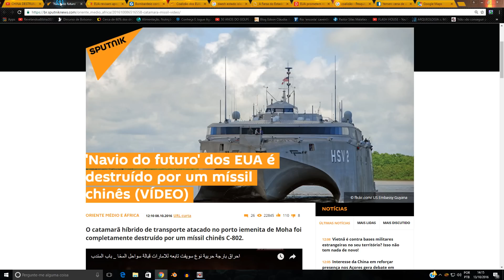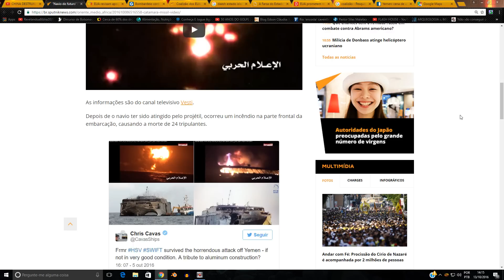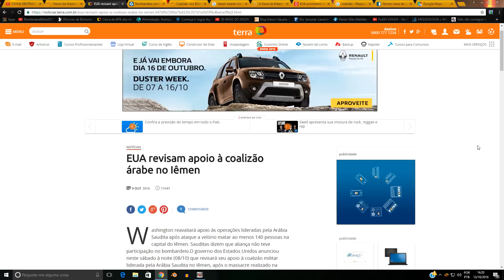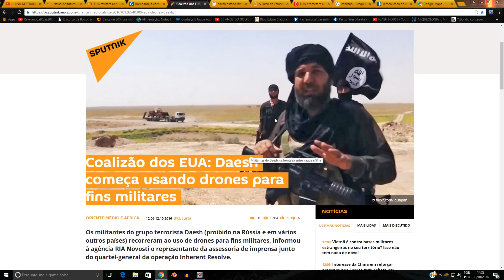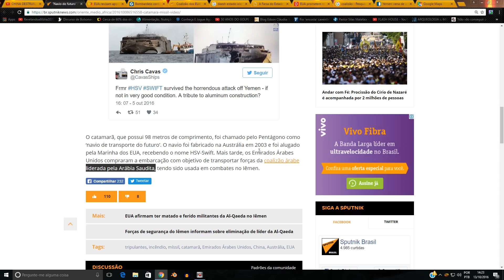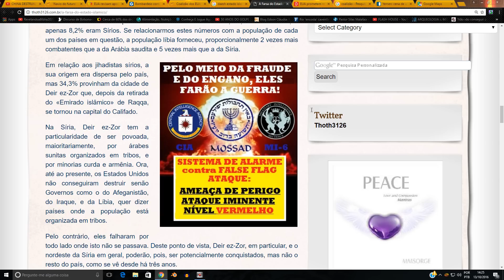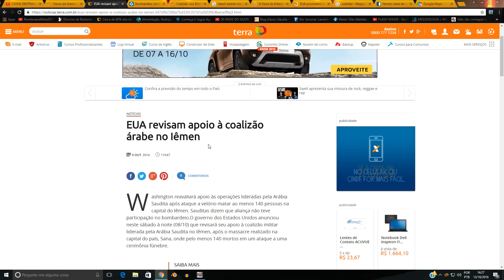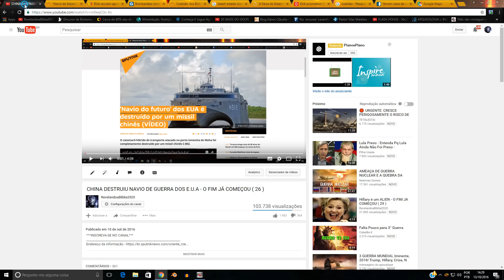EUA VAI REVIDAR À ATAQUE DE NAVIO DE GUERRA - O FIM JÁ COMEÇOU (32)